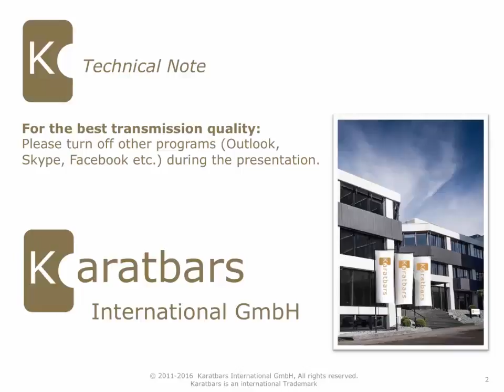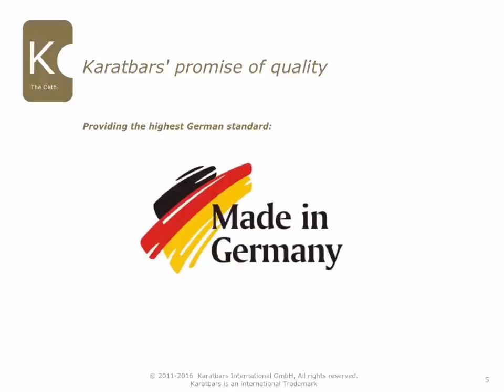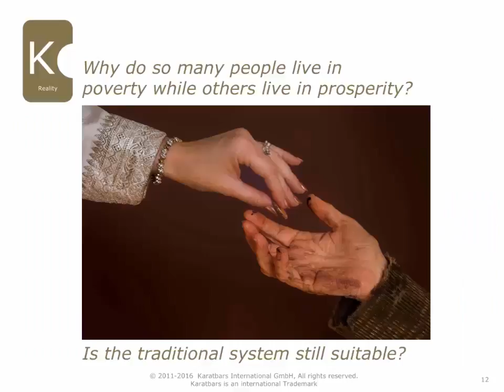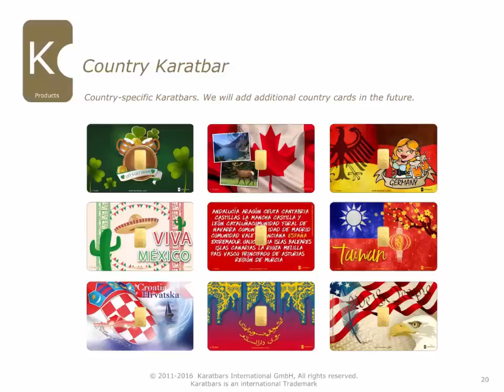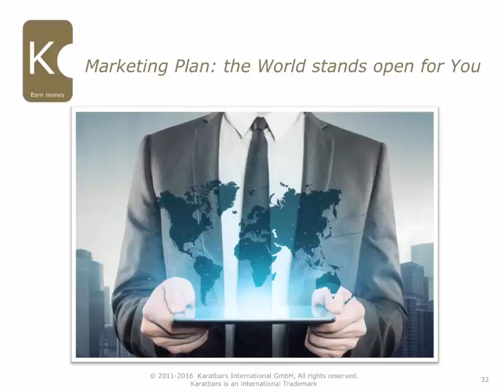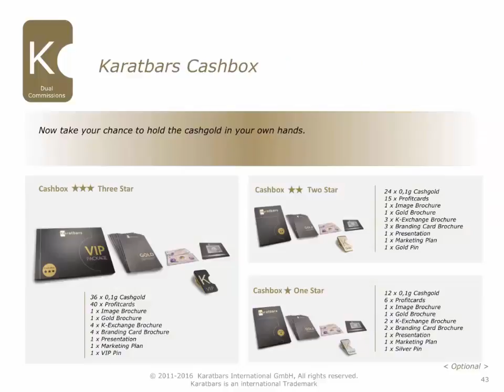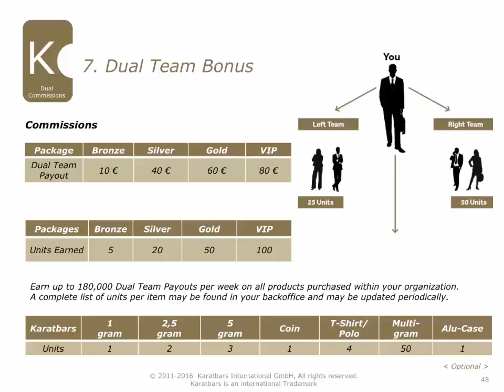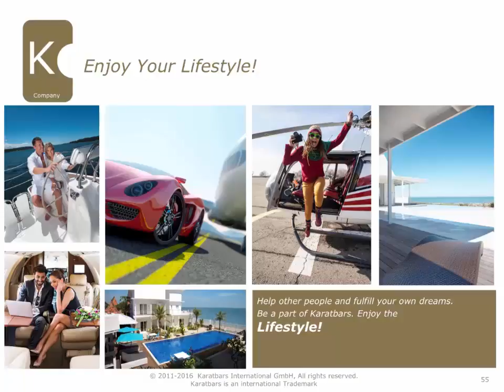Karatbars Official Presentation 2017 English Webinar - Gary Cooper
- Click this link to view the full Karatbars International presentation NOW!

Less than 1% of the population have ever bought or own 24Karat Gold yet 99% have an opinion about it.

Our team has its very own Karatbars video training system, which has been designed to help every new customer or business partner get set up quickly and efficiently without needing any third party help.

Once a new customer or business partner has registered they will receive a link to a website which will give them step by step training.